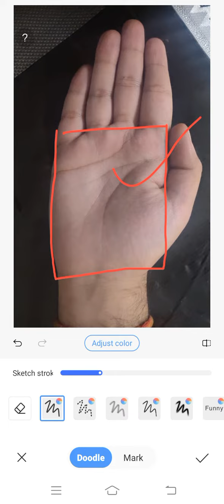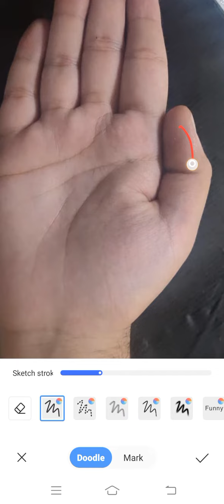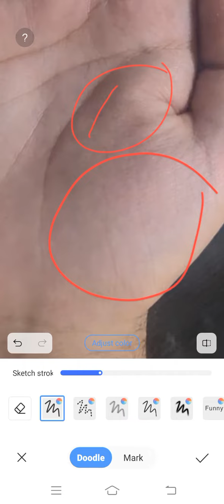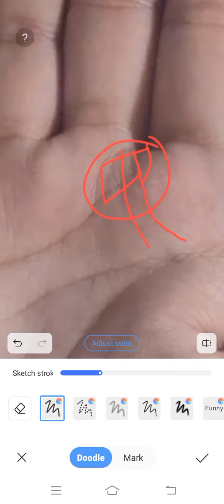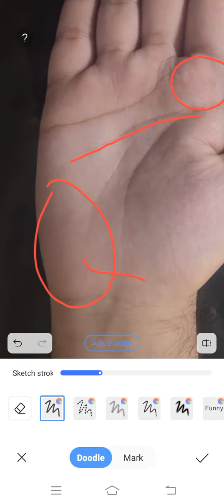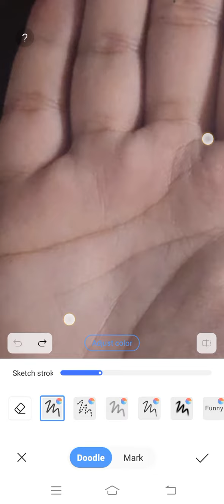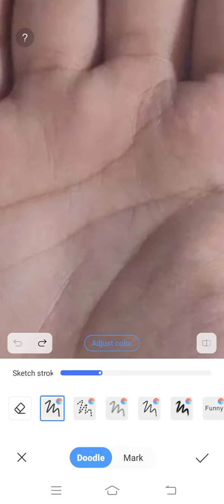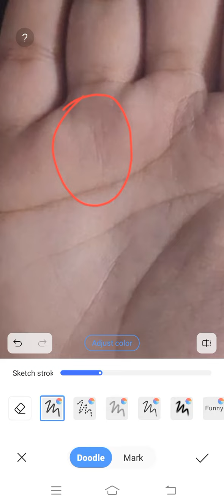दो आचार्य ग्रहों का पड रहा है जबरदस्त प्रभाव ।।। Palmistry Astrology in Hindi